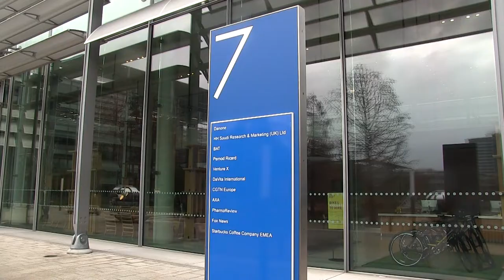Location @ Chiswick Park Campus Building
Chiswick Park is set in beautiful parkland complete with a lake, waterfall and canopied boardwalks, all within easy access of everything the world’s top student city can offer.